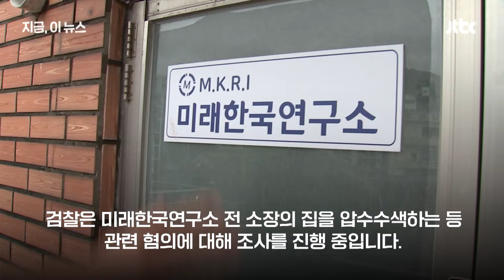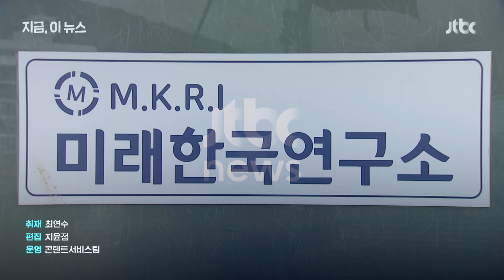명태균 “여사님, 고맙다며 김영선 걱정하지말라 해"｜지금 이 뉴스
명태균씨가 2022년 6월 경남 창원의창 국회의원 보궐선거 국민의힘 공천 발표를 앞두고 "여사가 '김영선 (공천) 걱정하지 마라' '고마움 때문에 선물'이라 했다"는 취지로 말한 사실이 드러났습니다. 이 통화는 명태균씨와 미래한국연구소 직원 강혜경씨 사이에서 이뤄진 대화로 김 전 의원의 공천 발표 8일전에 이뤄졌습니다.